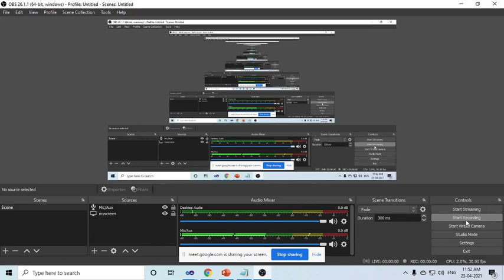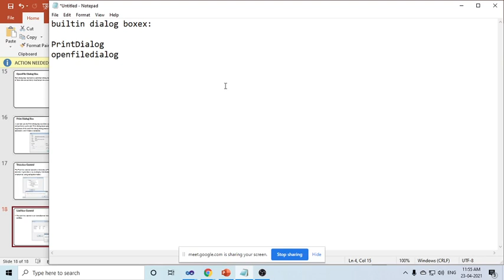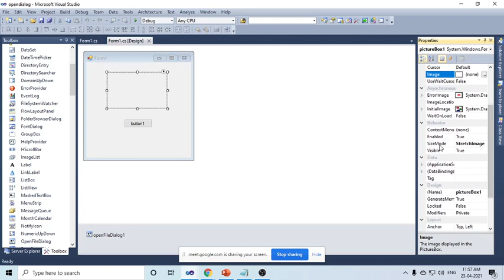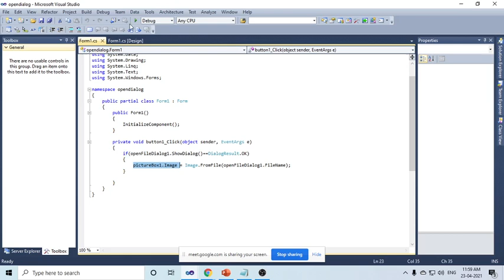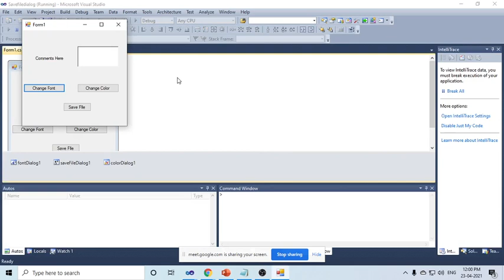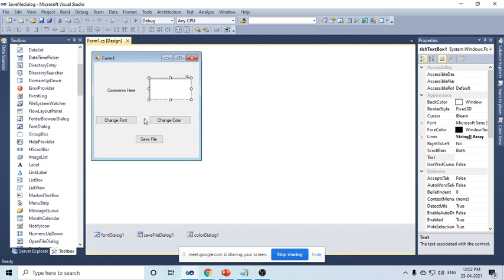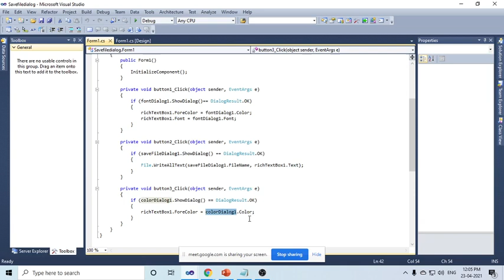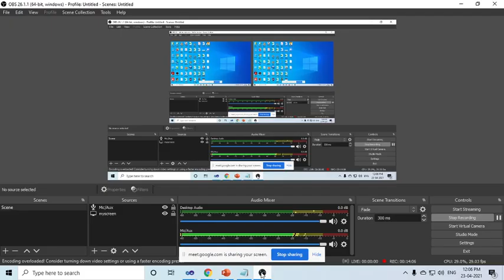032 Print Dialog Box in C#